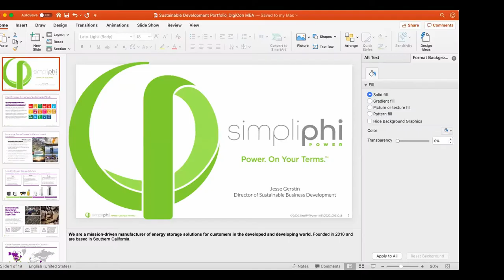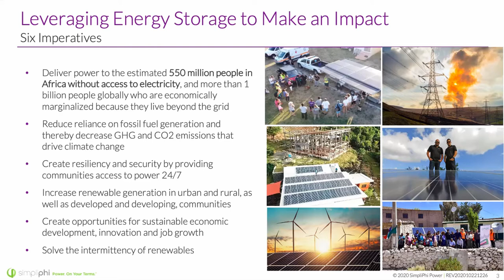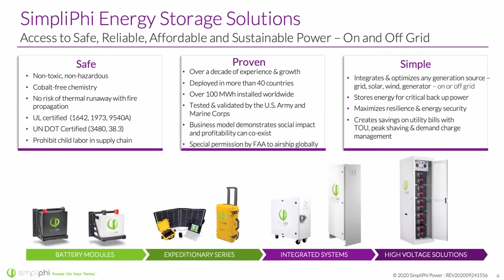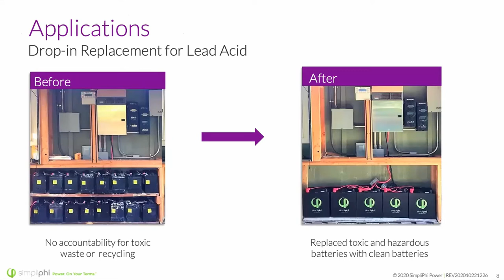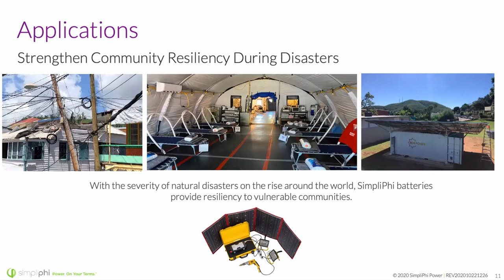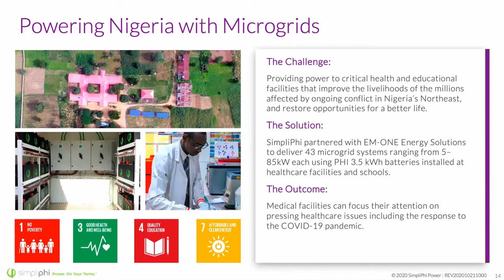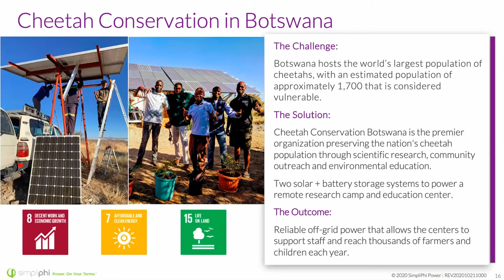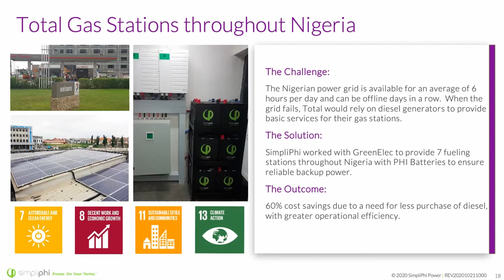SimpliPhi Presents at DigiCon’s Middle East and Africa Live Day!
Director of Sustainable Business Development, Jesse Gerstin will be presenting on Nov 11th! The event is virtual and free to attend